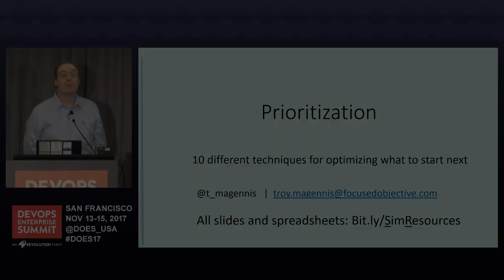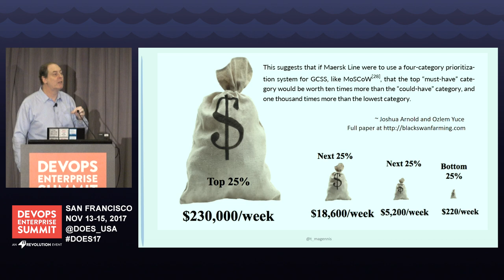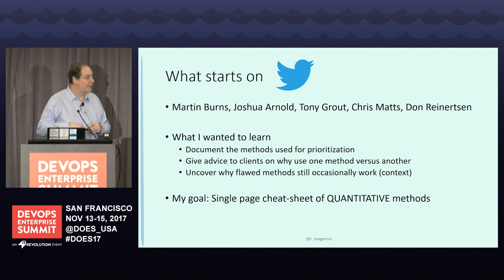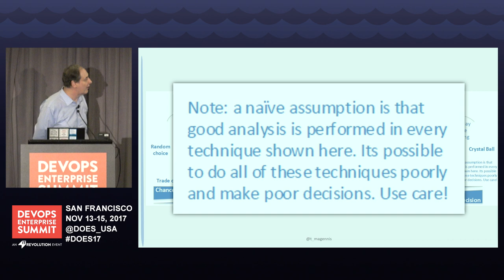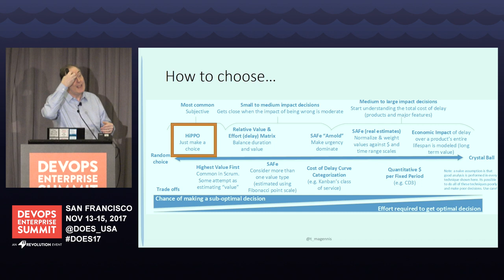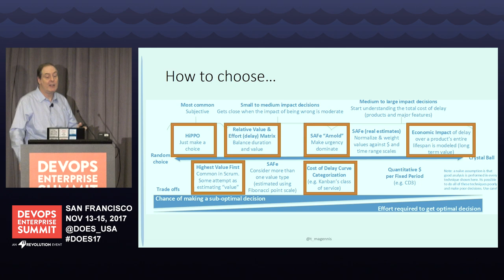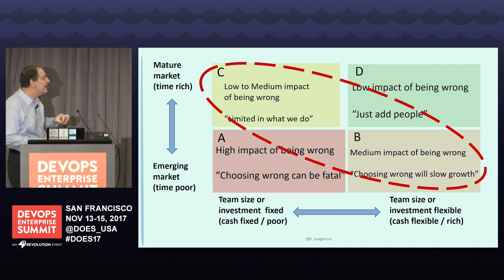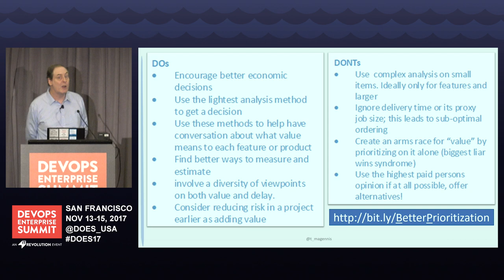10 Different Techniques for Choosing What to Start Next - Focused Objective LLC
Prioritization: 10 different techniques for choosing what to start next

Troy Magennis, Consultant, Focused Objective LLC

When we choose to do one piece of work, we most often defer something else. What is the impact of that deferred work? Is it costlier than finding the funding for both? The goal of prioritization and ordering is to maximize the return on people, time and cash at hand. This session looks at ten different techniques and discussed how, why and when to use which method.

Depending on circumstances, even the crudest ordering method may be the right one (“my opinion”). For other circumstances, rigorous understanding of the impact of work order on product lifetime profits might be needed. We will discuss how to decide.

Some question answered are –

- How good is just randomly picking?
- What if we just focus on a value estimate alone?
- How does duration and effort change the optimal order?
- How optimal is the SAFe ordering technique and where it might mislead?
- If we wanted to be “certain” what is involved?
- How do dependencies impact our ordering choices?

This session stresses there is no one optimal technique. There are a variety of techniques that balance the effort required for analysis versus the chance of not finding the absolute optimal result. By attending this session, you will have a better idea of how to choose.